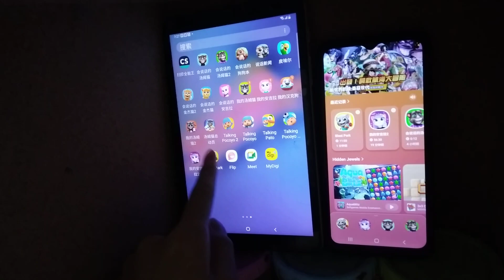Talking Tom Blast Park Echo 7397